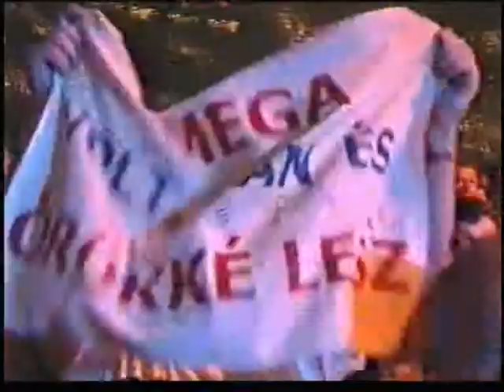Omega Tournee 2012 B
Frisch aus Ungarn - leider schlechte Qualität (VHS). Es ist der Abschluss zu ihrer Tournee 2012 der Gruppe OMEGA in Budapest / Ungarn. Gesendet wurde der Beitrag im Ungarischen Fernsehen. Wann endlich die entsprechende DVD heraus kommt ist noch ungewiss. Man rechnet bis Mitte des Jahres. Es gibt einen zweiten Teil des Filmes der für YOUTUBE noch bearbeitet werden muss. Hier wird auch die Bestellnummer der DVD veröffentlicht - sobald vorhanden!